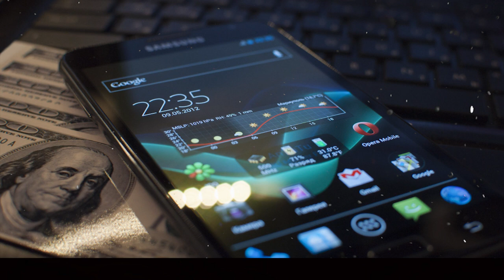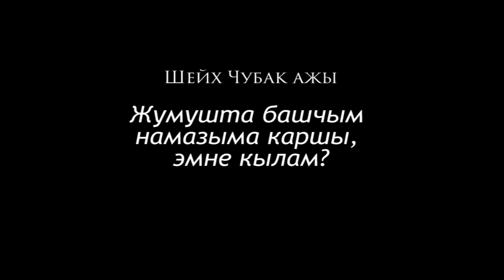ЖУМУШУМДА БАШЧЫМ НАМАЗЫМА КАРШЫ ЭМНЕ КЫЛАМ. Шейх Чубак ажы